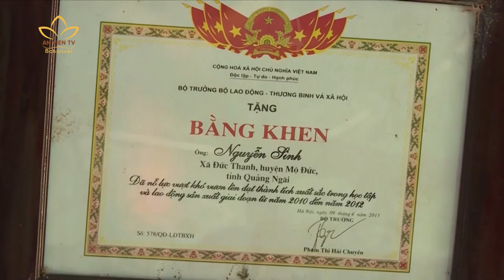Chuyện ông già mù vượt khó.| An Viên 24h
Bị cụt một chân và đôi mắt ông không bao giờ thấy ánh sáng, nhưng ông vẫn không cam chịu số phận, vượt qua nghịch cảnh để gầy dựng nên cơ sở làm chổi đót, tạo công ăn việc làm cho bản thân và nhiều người khuyết tật khác.